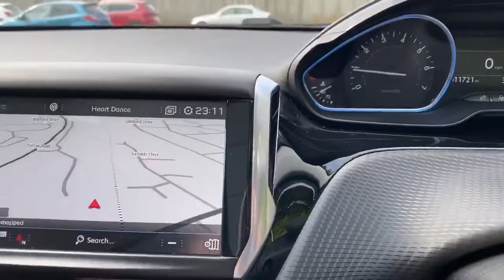BN68GOU Peugeot 2008 1.2 Puretech Allure Premium 5dr